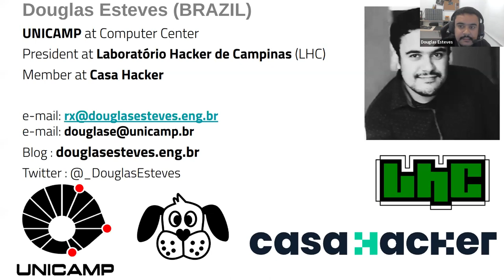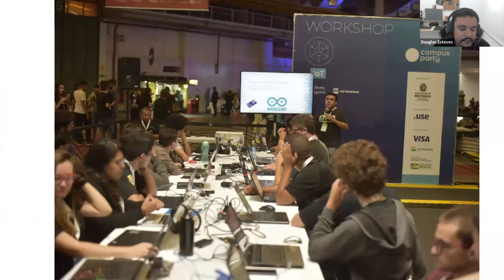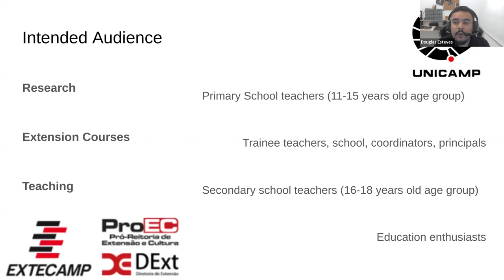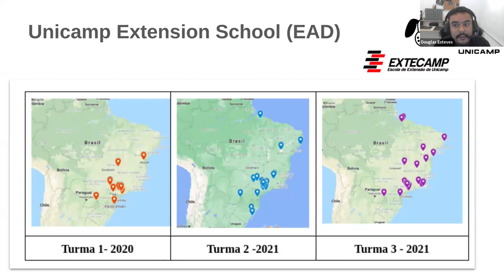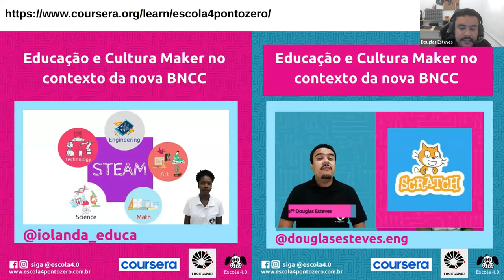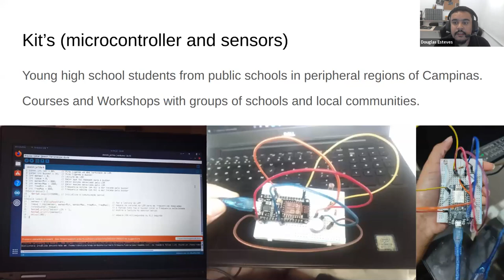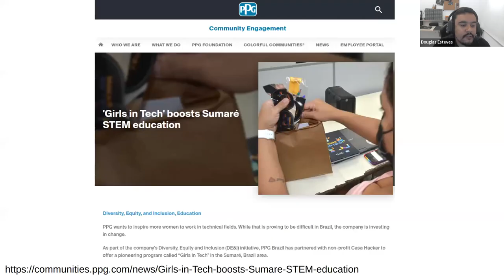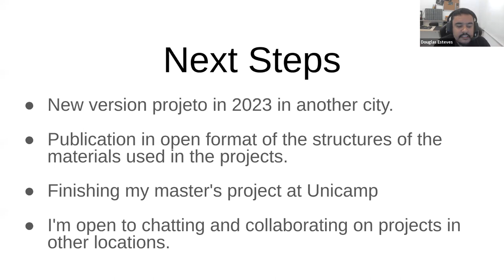GOSH August 2022 Community Call: Douglas Esteves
Presentation on Makerspaces and implementing STEAM activities in public schools by Douglas Esteves. Presented at the 2022 GOSH Community Call.